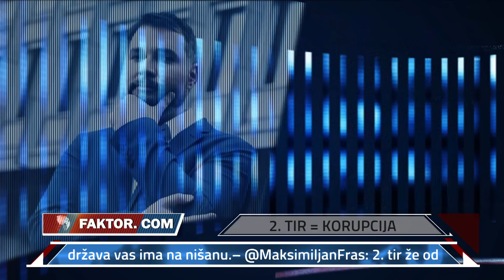FAKTOR #256: ODDAJA: ŠVICARSKI POSLI Arsenoviča in 2.TIR (mag. Ivan Simič, prof. dr. Jože Duhovnik)